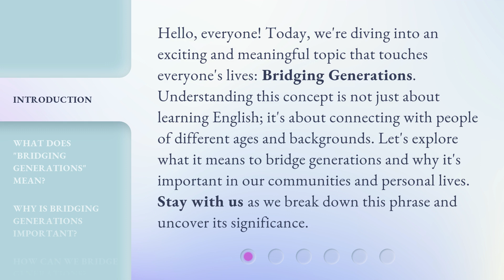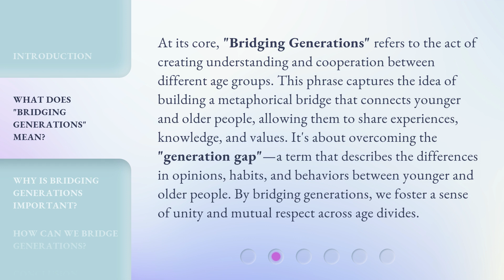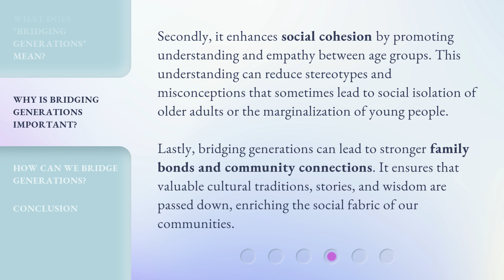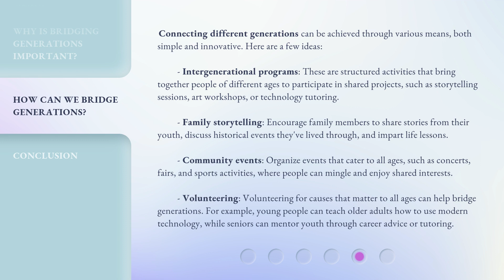Bridging Generations: Understanding the Connection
00:00 • Introduction - Bridging Generations: Understanding the Connection
00:39 • What Does "Bridging Generations" Mean?
01:19 • Why Is Bridging Generations Important?
02:19 • How Can We Bridge Generations?